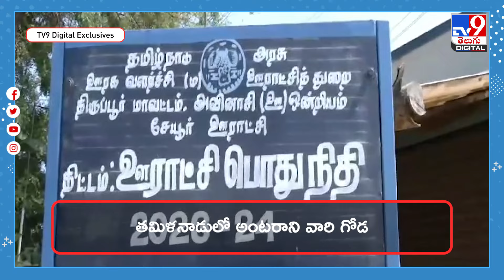దళితులపై అగ్రవర్ణాల వివక్ష, రెండు దశాబ్దాల నాటి గోడ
తమిళనాడులో దళితులకు అగ్రవర్ణాలకు మద్య అడ్డుగోడగా నిలిచిన అంటరానివారి గోడ  నేలకొరిగింది. రెండు దశాబ్దాలుగా వివాదాస్పదంగా మారి వార్తల్లో నిలిచిన గోడకు చరమగీతం పాడారు డీఎంకే ఎం.పీ కనిమొళి. ఆమె చొరవతో  జేసీబీ సహాయంతో అధికారులు  గోడను పడగొట్టారు.  కాలం మారినా దళితులపై అగ్రవర్ణాల  దాష్టీకానికి అహంకారానికి కుల వివక్షకు సాక్షీభూతంగా నిలిచింది ఈ గోడ.

Credits : Sarada/Producer